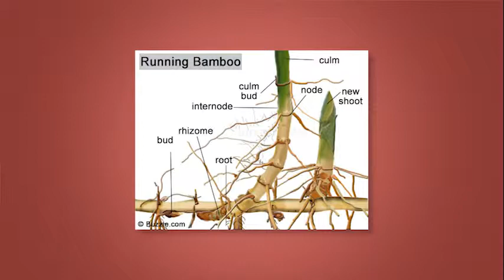Conversation With Kendall: The Parents Edition Episode 1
Episode 1 of The Parents Edition: Parenting is a process and process comes before success. This process is long lasting and life changing so be patient and persevere it gets GREATER later.
GREATNESS IS INSIDE OF YOU - The question isn't whether you are great, the question is are you willing to do what it takes to get GREATNESS out of you.

NEW BOOK AVAILABLE NOW: Kendall's new book/workbook for teens and college students, "Your Work Has To Match Your Want: The Students Guide To GREATNESS."